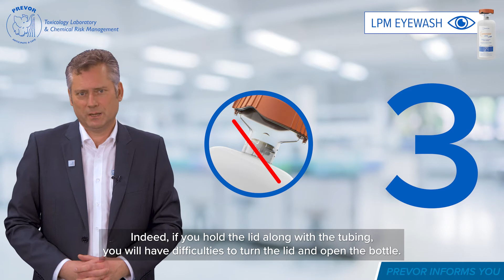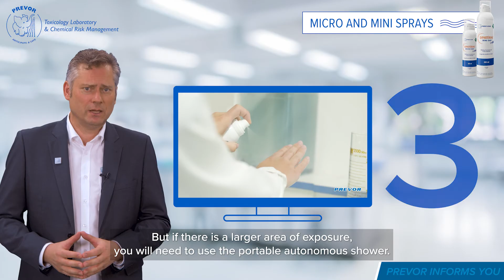Understanding the use of Diphoterine® devices to improve chemical accident management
Discover how to correctly open the Diphoterine® 500ml eyewash bottle and 5l autonomous shower.